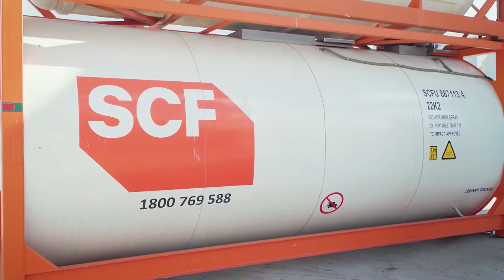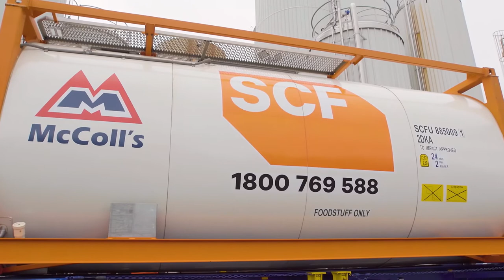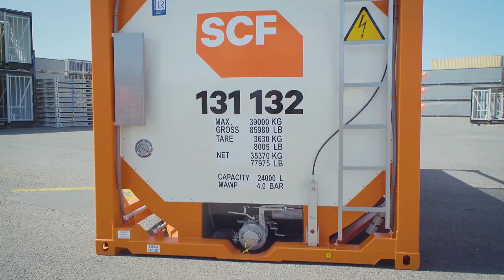SCF & McColl's - Moving Milk Across Australia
Ever wondered what it takes to transport milk around the country?

SCF's Food Grade CIP ISO tanks have been used to transport milk for trips that span multiple days.